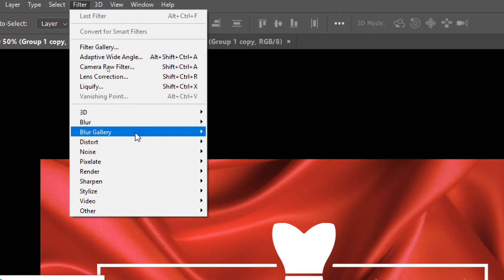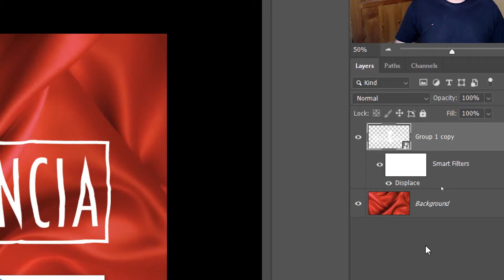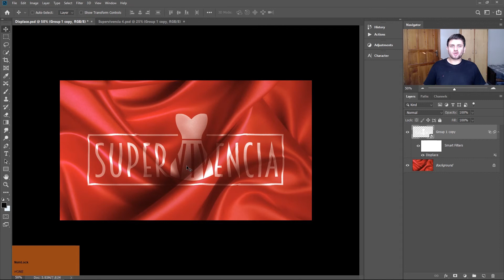How To Place A Logo On Any Surface (Urdu/Hindi)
Learn how to place a logo on any surface.

In this tutorial we will learn how to place your logo on any surface.